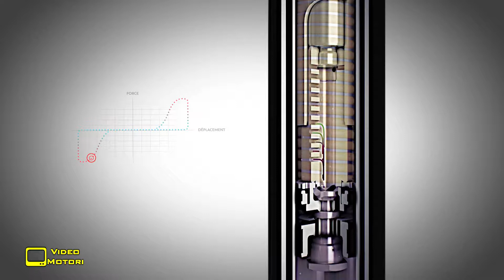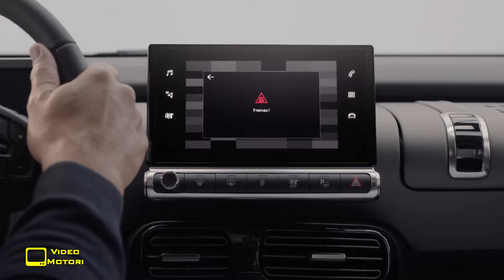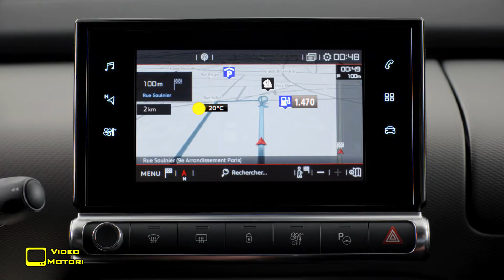Nuova Citroën C4 Cactus